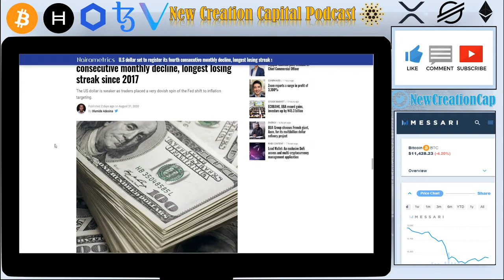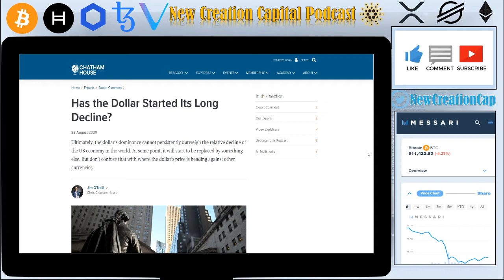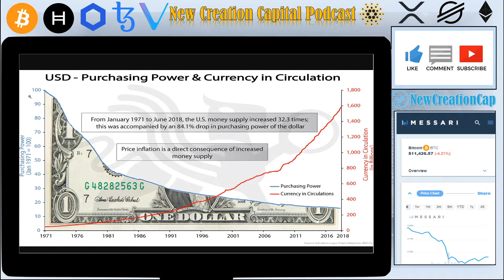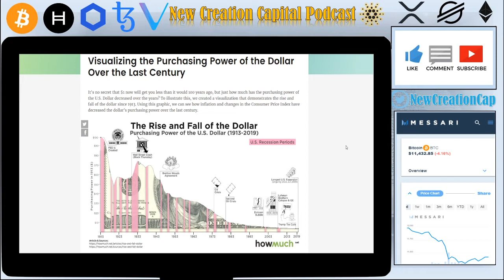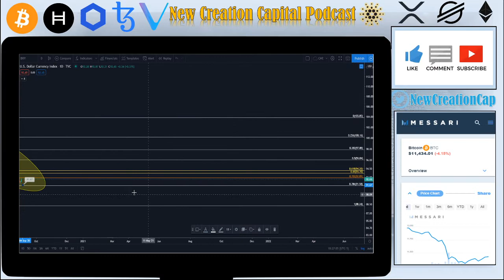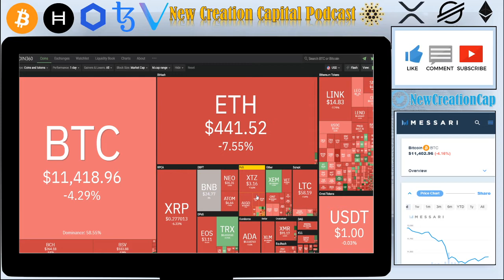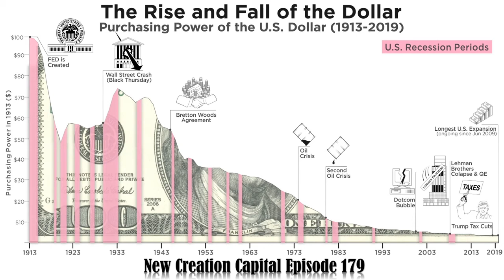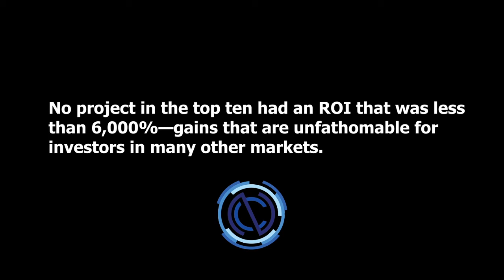179: My Most Important Show? 💲🛑 Rise & Fall of the Dollar. What Does It Have To Do With Bitcoin? 💲💰🚨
Trading Platform Refferal Links:
***Earn one free stock with Robinhood like Apple, Ford, or Facebook. In order to keep this claim to your stock, sign up and join Robinhood using my

***Pi is a new digital currency developed by Stanford PhDs, with over 3.5 million members worldwide. To claim your Pi, follow this link and use my username (NewCreationCapital) as your invitation code